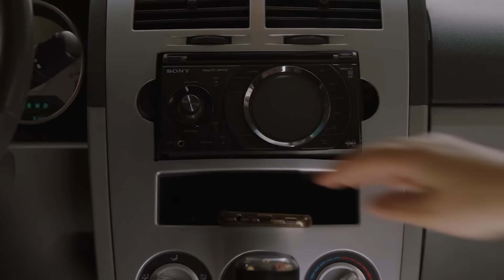عرب ماقدرش على زعل امه منه .. شوف صالحها ازاى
جزء من الحلقة الثانية من مسلسل حق عرب بطولة الفنان احمد العوضى

تدور الأحداث حول (عرب)، الذي يسعى للهروب من ماضٍ مرير، ولكن يلقي هذا الماضي بظلاله عليه بين الحين والآخر، فلا يجد من سبيل غير التصدي له ومواجهته، وتتوالى الأحداث, ولكن يتفيأ ظلاله عليه بين الحين والأخر، فلا يجد من سبيل غير التصدي له، ومواجهته.

ﺗﺄﻟﻴﻒ: محمود حمدان
ﺇﺧﺮاﺝ: إسماعيل فاروق
انتاج : سينرجى ,تامر مرسى

مسلسل حق عرب رمضان 2024
 Haqq Arab Series Ramadan 2024